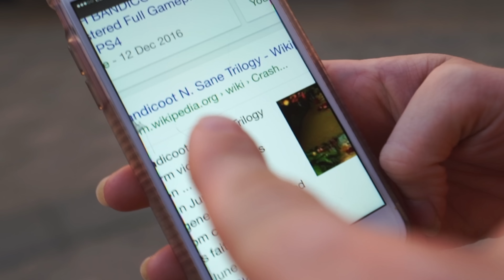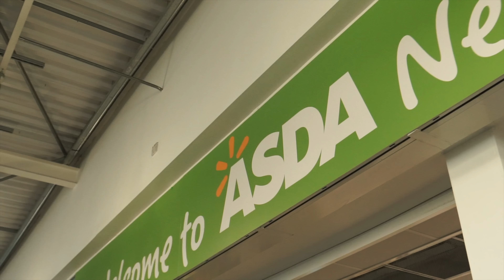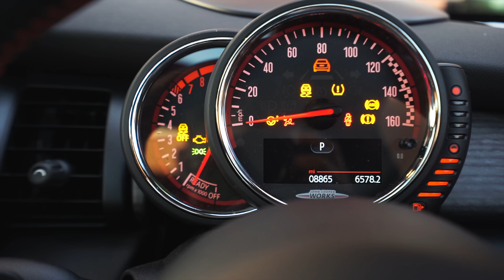Well, this is new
I'm getting slighty annoyed that the LSR Room is taking so long, so here's something new...